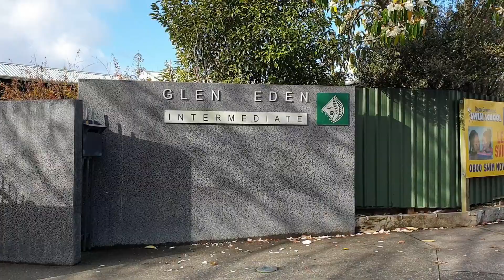Property For Sale Titirangi | SOLD 27 Wirihana Road | Mike Pero Real Estate | Peter & Edita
Property at 27 Wirihana Road Titirangi is now sold.
SEE MORE VIDEOS BELOW
▶️🏡 Titirangi Real Estate